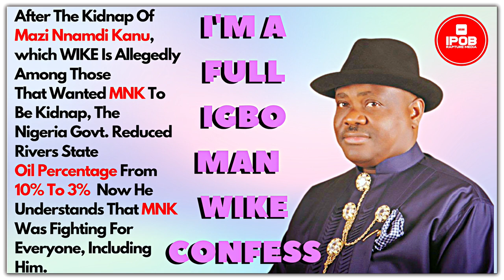I'M A FULL IGBO MAN "WIKE" AFTER FG REDUCED OIL % IN HIS STATE & KIDNAP MNK WHICH HE SUPPORTED.